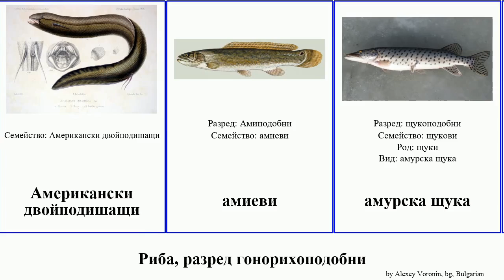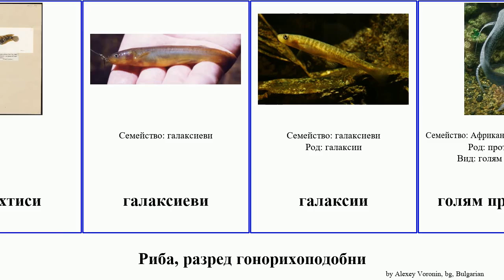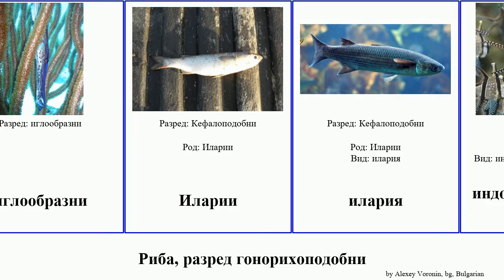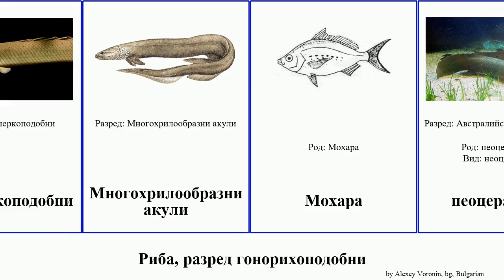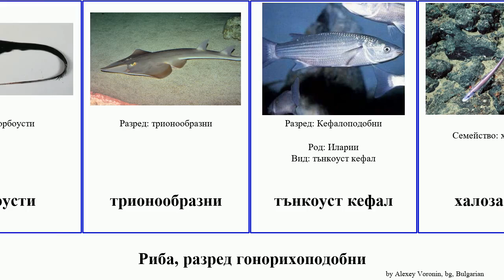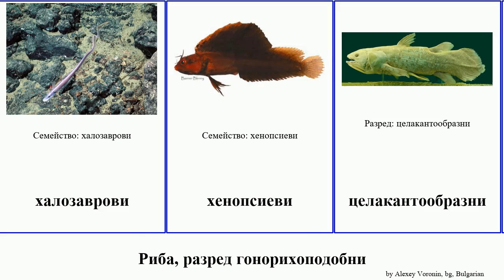Риба, разред гонорихоподобни скат щука fish pan josh риби черна дребнозъба двойнодишащи протоптер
риба разред гонорихоподобни.
fish of Order Miscellaneous, language: bg.

Австралийски двойнодишащи
албулови
албулообразни
американска щука
Американски двойнодишащи
амиеви
амурска щука
амфикти
андамии
апогони
аржентинови
аржентинообразни
Атлантическа миксина
Атлантически акулоопашат скат
атлантически тарпон
Барбудоподобни
батрихтиси
галаксиеви
галаксии
голям протоптер
голяма сребърна корюшка
гонорихоподобни
дребнозъба риба трион
дребнозъба риба трион
дългопера костна риба
Еврейски попчета
еврейско попче
електрическа змиорка
електрически змиорки
зу
иглообразни
Иларии
илария
индонезийска риба кардинал
кафяв протоптер
Кефалоподобни
китайски дисков скат
китайски дискови скатове
костни риби
късонос опистопрокт
латимериеви
латимерия
мандарини
миксинови
миктофоноподобни
многоперки
многоперкоподобни
Многохрилообразни акули
Мохара
неоцератодус
неоцератодуси
опахоподобни
параблениуси
Пегаси
перкопсоподобни
Петнист орлов скат
петниста риба сърп
петровки
платерина
пъстър мандарин
риба пеперуда
розова змиорка
ръждива морска кучка
светещи риби
слънчева риба
Слънчеви риби
Слънчеви рибки
средиземноморски апогон
стефанобериксоподобни
тарпоподобни
тихоокеански дисков скат
торбоусти
трионообразни
тънкоуст кефал
халозаврови
хенопсиеви
целакантообразни
черен нож
черна риба
черна щука
щука